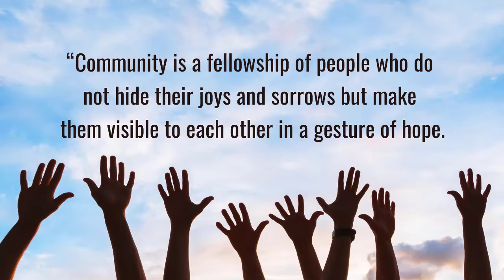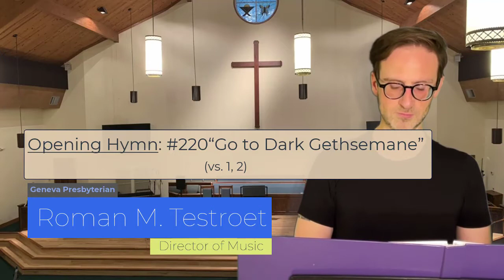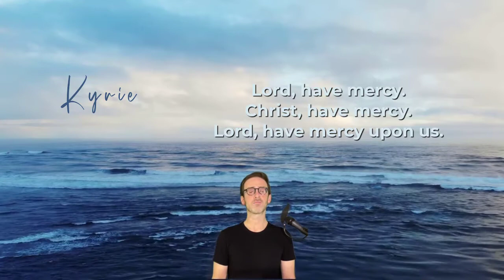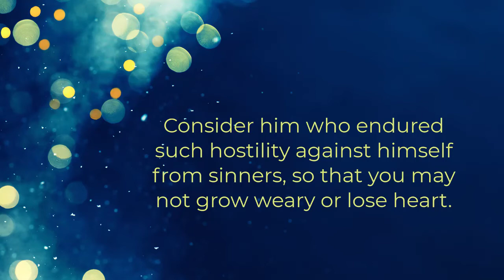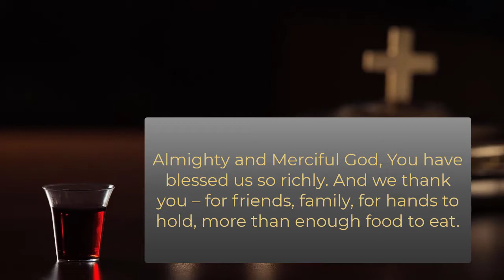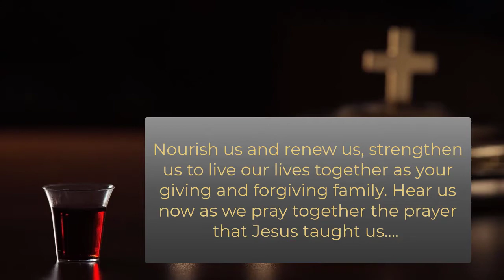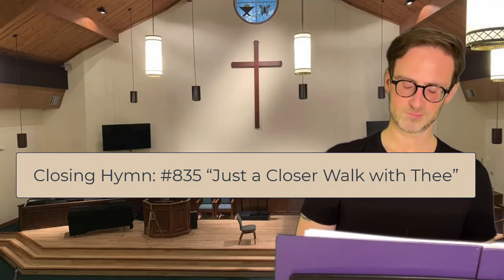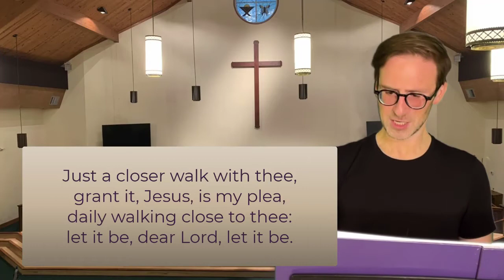Reset - Drawing closet to God: Part 3 - Setting Course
Everyone is considering a RESET right now. How does life look on the other side of this pandemic? Add in Lent and our introspection these days has more depth and dimension than perhaps it might under "normal" circumstances.  Will we, can we, draw closer to God? How do we do that?  Pastor Joe Albright is leading us along a path with 4 markers.

In part 1 we LISTENED for God's voice.  In part 2 we LET GO.  (of our preconceived definitions, our old normal, our former selves)  Today, we SET COURSE, deciding who and what to take with us.  Who do you listen to for guidance; whose voice do you put inside your head (podcasts, advice, books,  relationships) as you determine a way forward?

Elder Rick Elbracht shares his story with us.  Our text is Hebrews 12:1-3, the Joyful Ringers are back with a beautiful chimes piece and music director Roman M. Testroet sings with only 3 other versions of himself this week in a early 17th century anthem, Ave Verum.